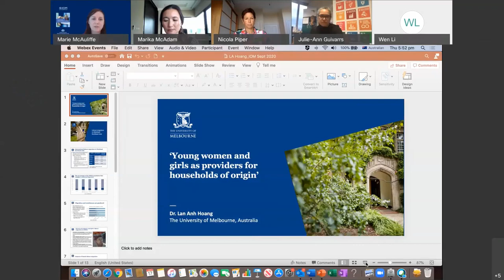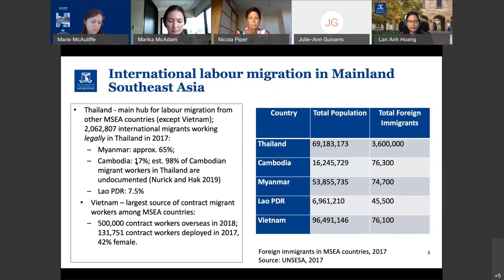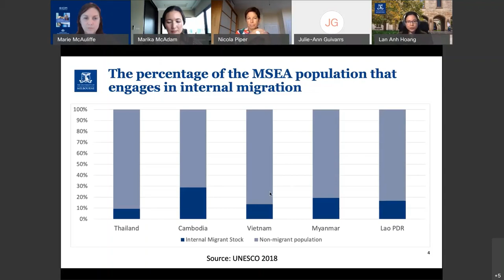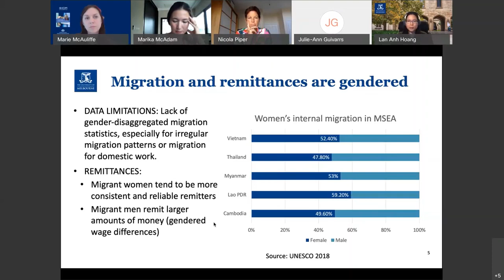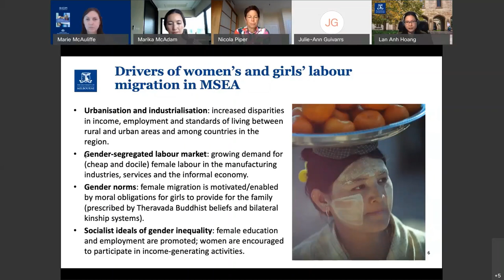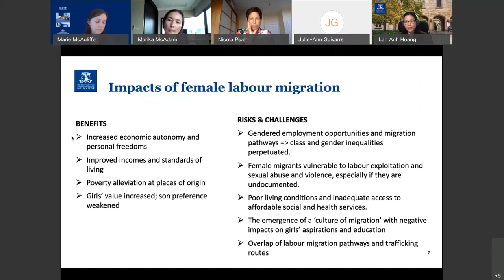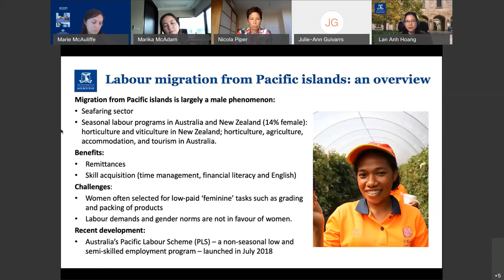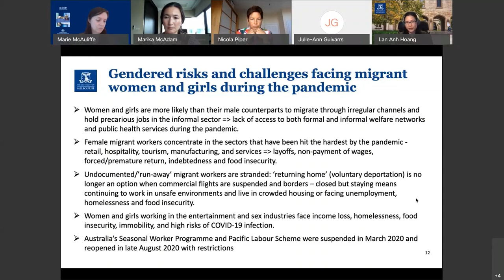The Impacts COVID-19 on Women and Labour Migration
This webinar focused on the impacts of the COVID-19 pandemic on women and labour migration globally and in South-East Asia and the Pacific.

With introductory remarks by Ms. Julie-Ann Guivarra, Australian Ambassador for Gender Equality, the webinar featured Prof Nicola Piper (University of Sydney), Dr. Marika McAdam (Independent researcher), and Dr. Lan Anh Hoang (The University of Melbourne).